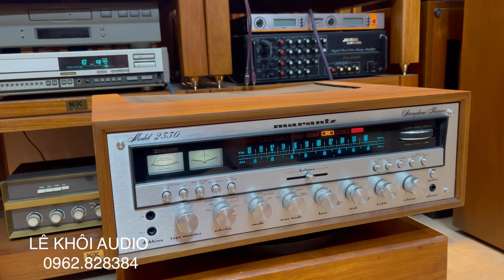Có thua kém "Cung điện G-9000BD" gì đâu mà giá lại rẻ 1/3.Amply Marantz 2330 vỏ gỗ zin.